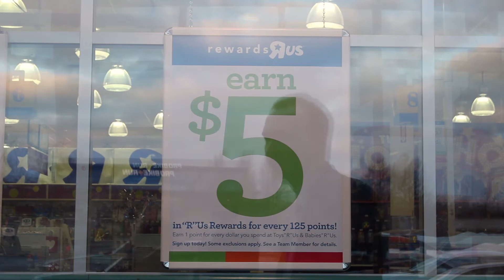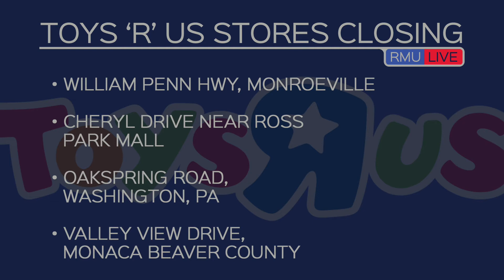Toys R' Us Closing Nationwide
The children toy retailer Toys R' Us announced the closure of over 180 stores around the country.

Reporter: Gage Goulding
Graphics: Megan Shandel
Filmed: January 25, 2018
Air Date: January 25, 2018
Program: RMU Live
Station: RMU-TV